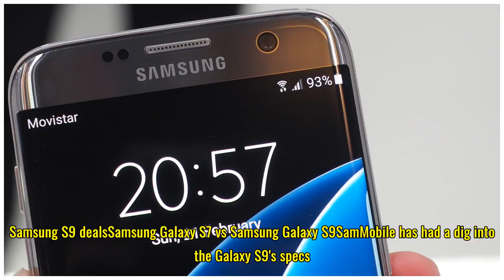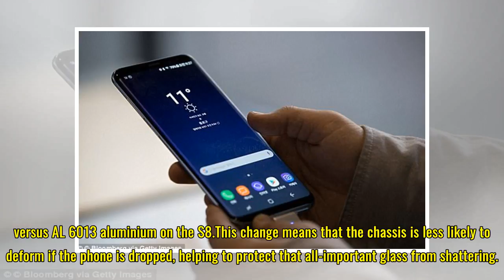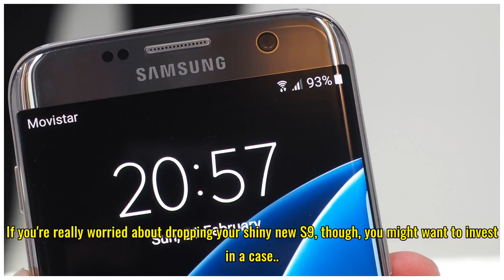The Samsung Galaxy S9 will survive drops that would kill the S8. Here's how